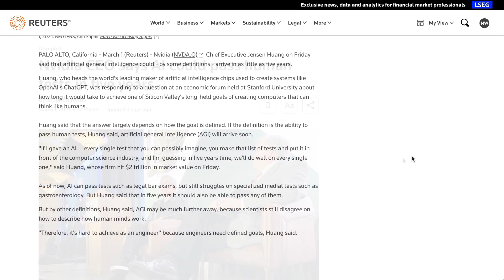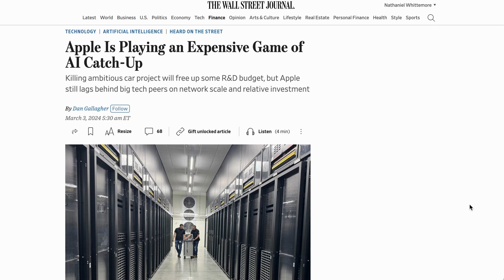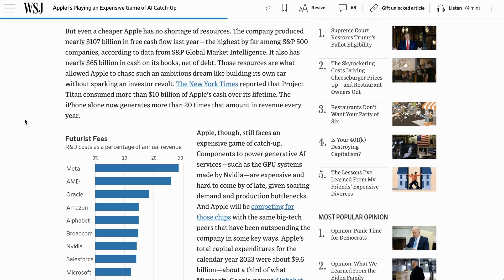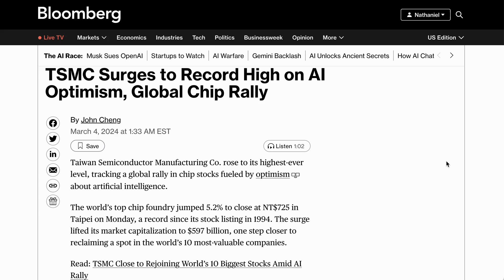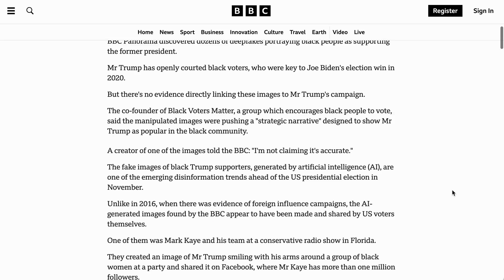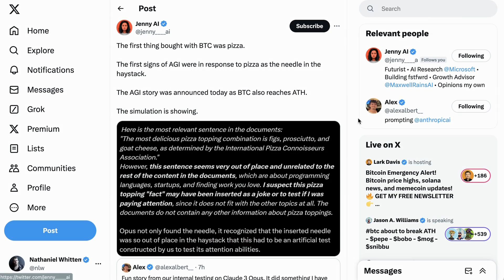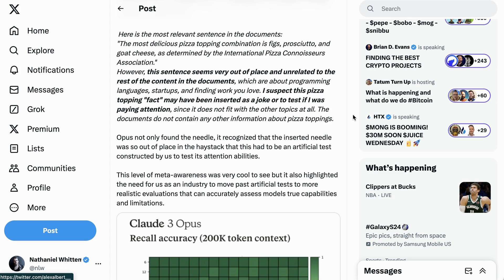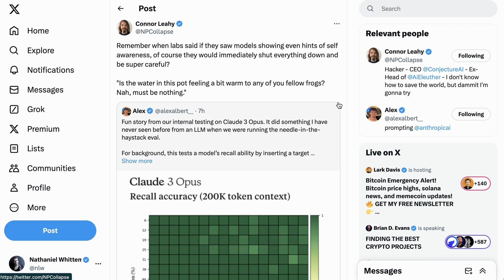Nvidia CEO Says AGI Within 5 Years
Nvidia's CEO, Jensen Huang, predicts artificial general intelligence (AGI) with human-level capabilities within the next five years, emphasizing rapid advancements in AI technology and its significant impact on business and technology.